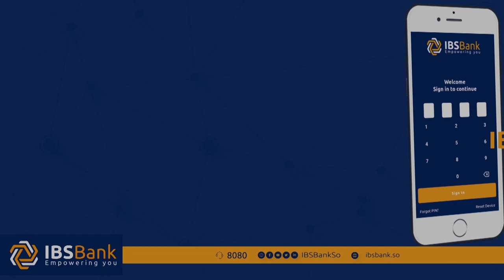Aabo u go'ay gabadhiisa oo la xanuunsan, Xanuun dalka gudihiisa waxba looga qaban waayay.